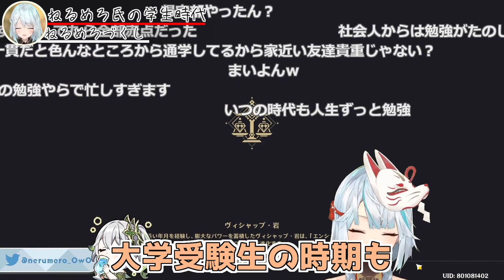【原神】原神の「螺旋」は冒険ランク○○になるまではやっちゃダメ!?ねるめろ氏の学生時代の過ごし方がクソガキすぎるｗｗｗ【ねるめろ/切り抜き】【コメ付き】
原神の「螺旋」は冒険ランク○○になるまではやっちゃダメ!?ねるめろ氏の学生時代の過ごし方がクソガキすぎるｗｗｗ

ねるめろさんの切り抜きチャンネルです！どんどん投稿していきます！！

チャプター
00:00 螺旋without聖遺物
01:01 ねるめろ氏の学生時代
03:10 ED